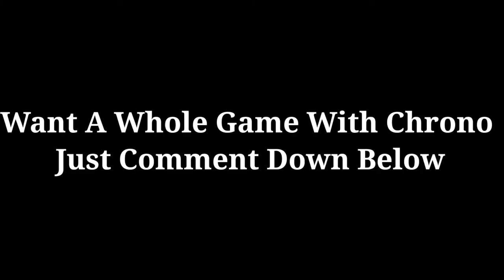Paisa Barbad.EXE 😢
Paisa Barbaad.EXE is made by my noob gameplay

if not you can dislike😢

but most importantly you watched my video😄
Have Fun

Ignore 😅
Inferno playz

Stay Home
Stay Safe